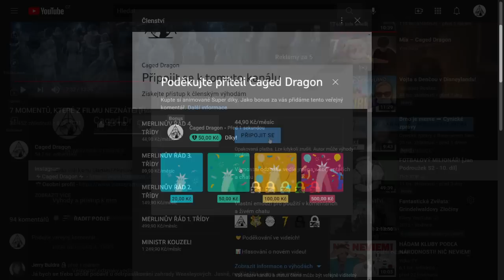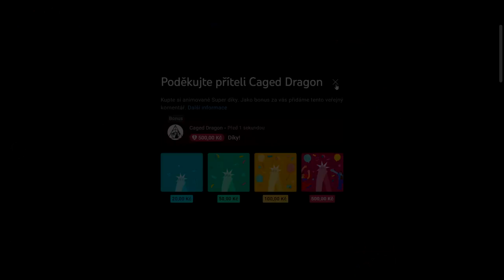TĚŽKÝ ŽIVOT MOTÁKŮ VE SVĚTĚ ČAR A KOUZEL [Harry Potter]